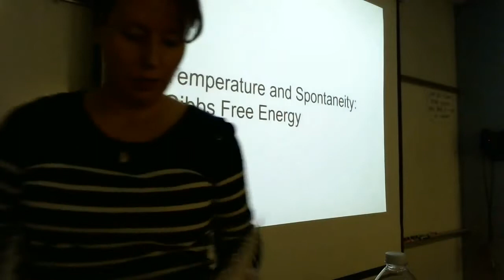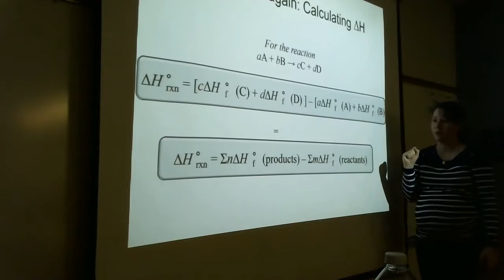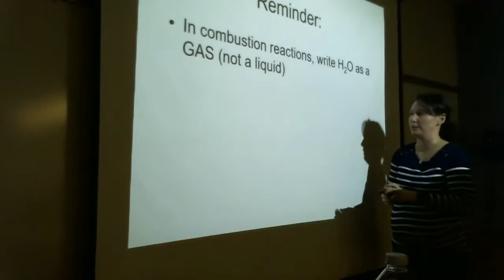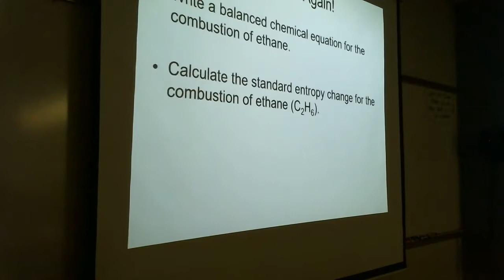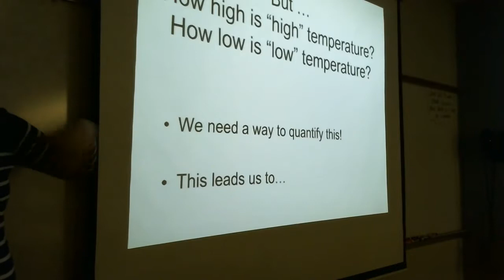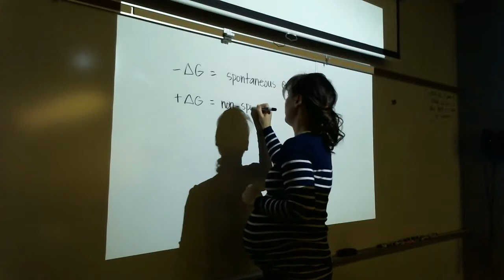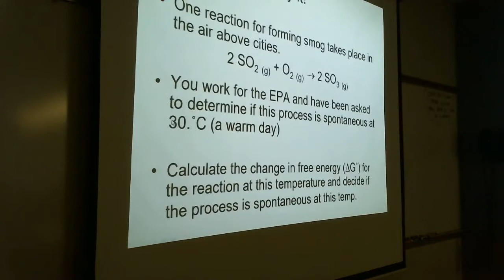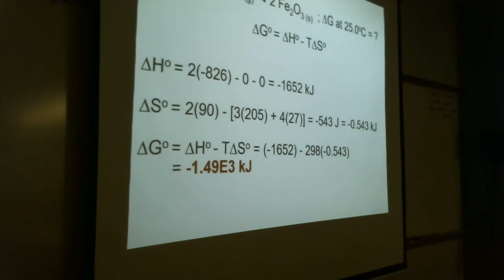Gibbs Free Energy Lecture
Lecture from General Chemistry II on calculating and interpreting values of Gibbs Free Energy
+J.M.J.